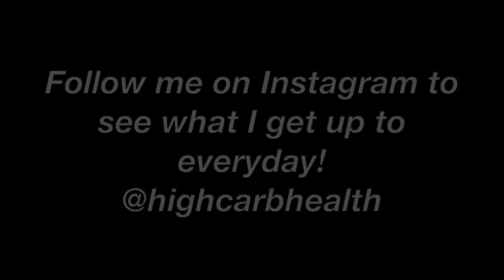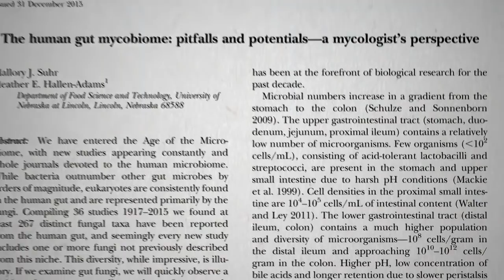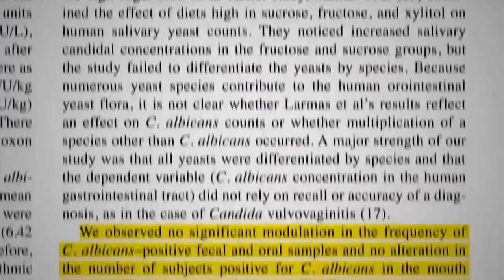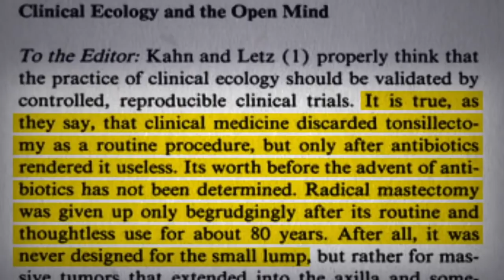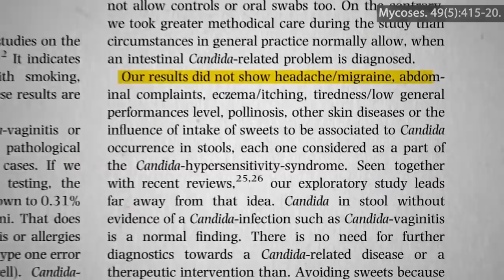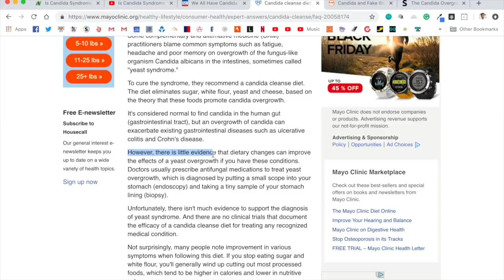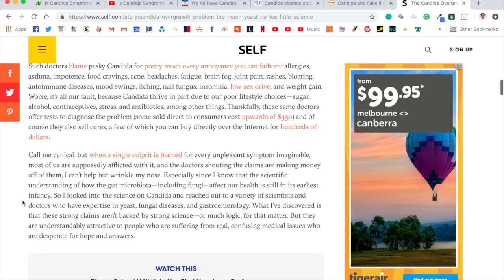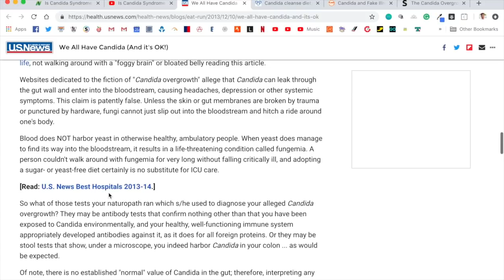Candida Symptoms & Ulcerative Colitis & Crohns disease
In this video, we talk about the science behind Candida!